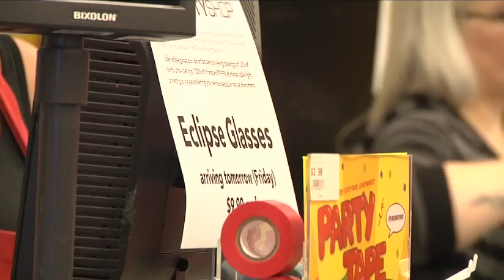Animal reaction to eclipse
How will your pets, and other animals respond to Monday eclipse?